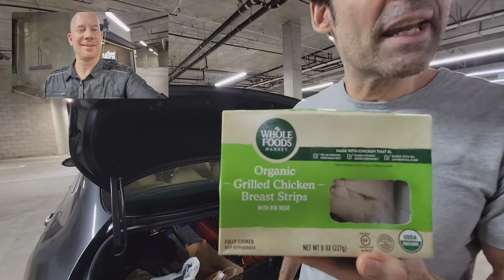Whole Foods Shopping To Get a Six-Pack!!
Fellow Stand-Up Comedian Dr Dean joins me as I go shopping at Whole Foods and try and figure out how to get a six pack...or at least a flatter belly.

CAMEO: I'm also on CAMEO and get personalize birthday/anniversary/Holiday or roast shout out.

Start That Party!
Book surprise Zoom calls, order signed photos, become a guest for my podcast and more 🔦